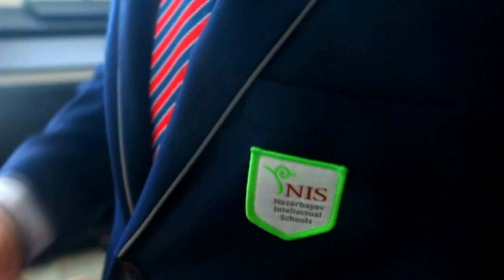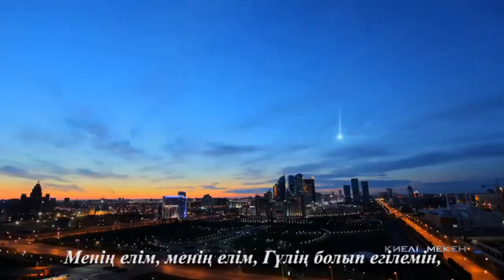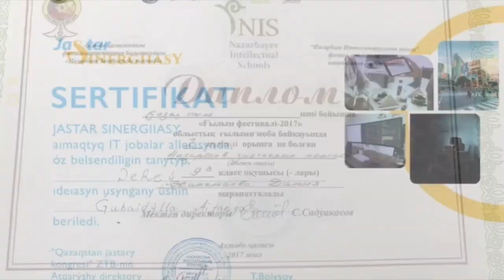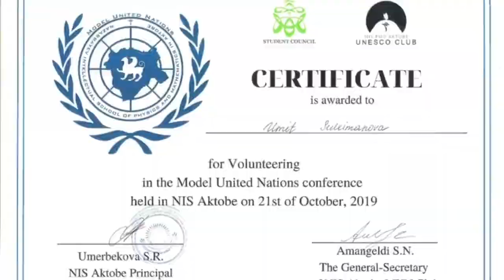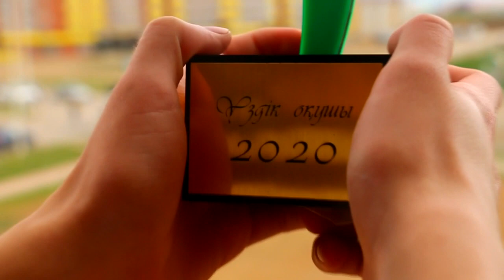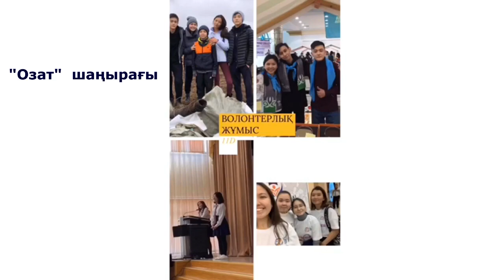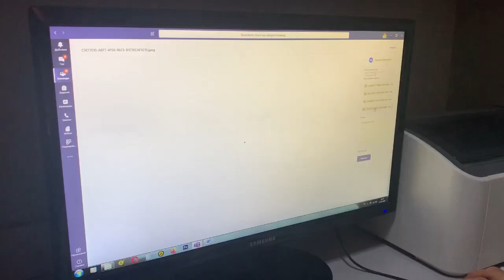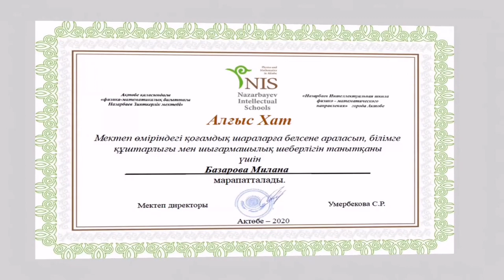7 класс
25 мамыр-соңғы қоңырау салтанатты онлайн жиыны